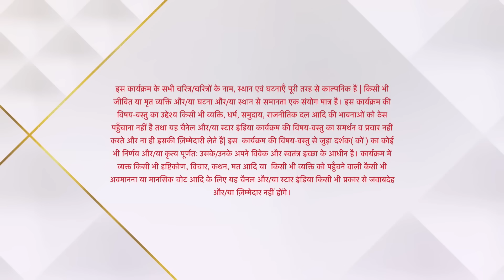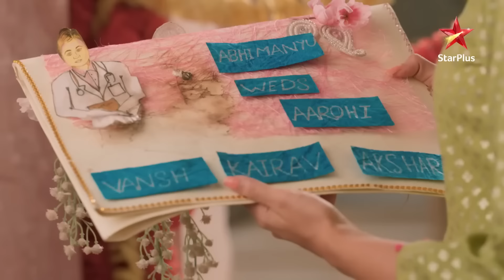Yeh Rishta Kya Kehlata Hai | Abhimanyu aur Akshara bhaage gundon se!